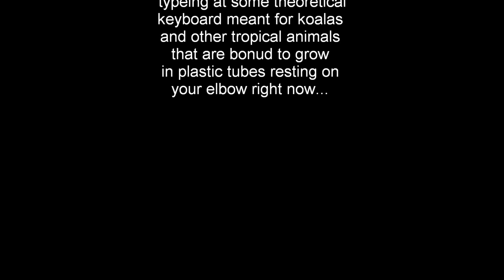Stupid Feelings Ruined My Smoothie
Floppy fruit is never a snake's helping hand when its full to the lid of sticky lump towels.
Enjoy the sun while its canned and ready to microwave because hot girls and good music wont always be there. Game play, silly ghosts and real life gossip will only result in porn - ish diso fighting, so you should just pack up all those american carpets and enjoy using your scrubbing brush in the official music video for that rock right there.